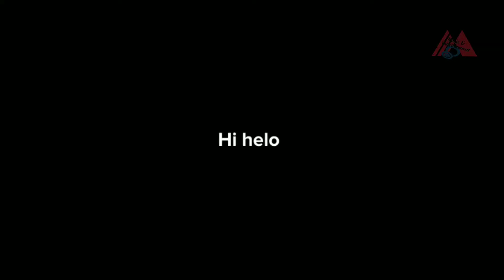YOU WILL STOP SHARE AFTER THIS VIDEO सोशल मीडिया यूजर सावधान हो जाओ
A awareness message to all social media user. Please share to all your friends parents

KENDRIYA VIDYALAYAN MUST ENJOY AND SHARE TO ALL

GEAR recomended To buy
amazon basic tripod
amazon basic monopod
CAMERA D5300
LENSE
50MM D
50MM G
PROAIM TOP SLIDER 17"

SPEAKER
water proof
jbl sealth
PC ASUS
MICROPHONE
DINAMIC CARDIOID MIC AKG
PRO MIC AKG SEHISER
INSTRUMENTAL RODE
RODE CAM MIC